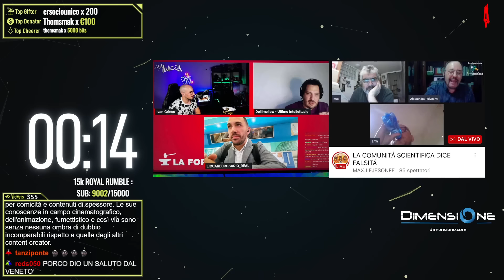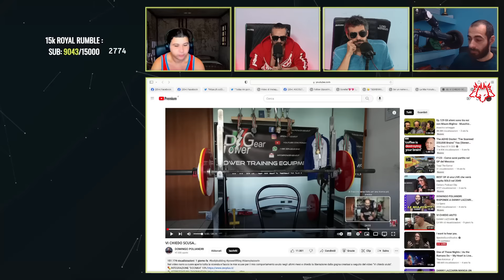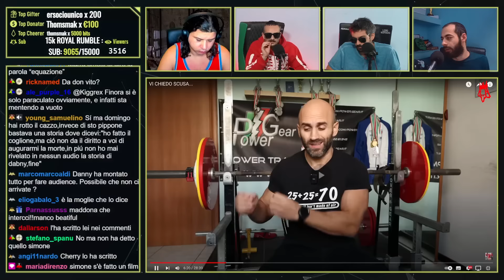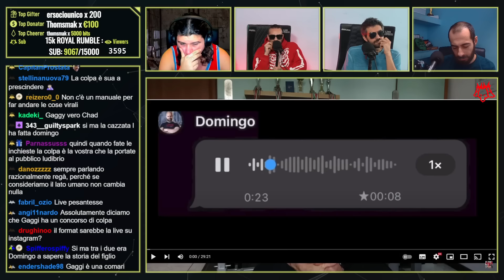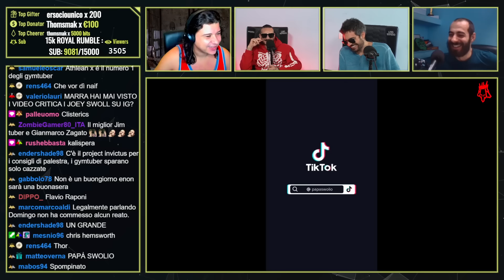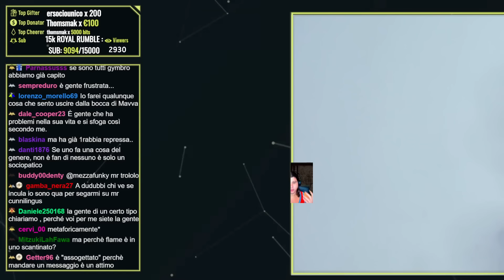DOMINGO RISPONDE a LAZZARIN con il video “VI CHIEDO SCUSA”. Analizziamo. | Cerbero Podcast #2016